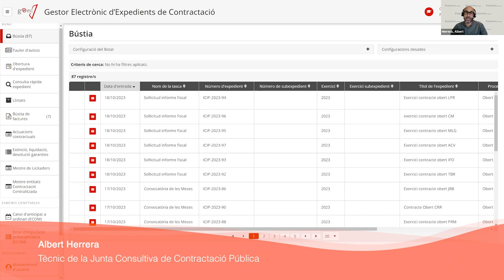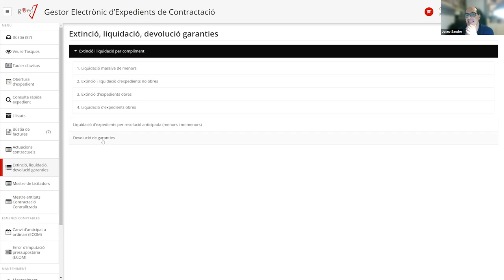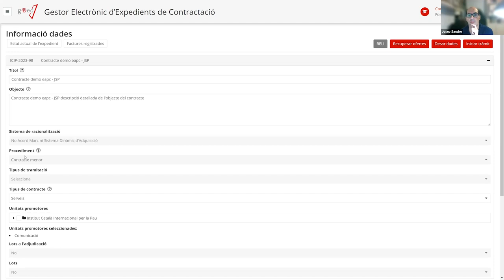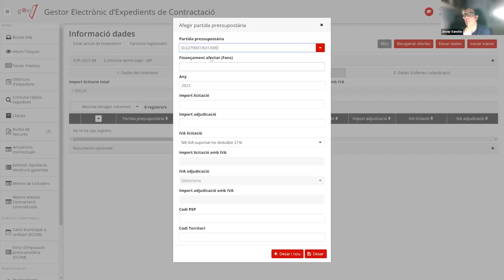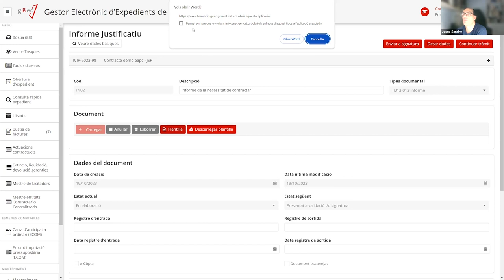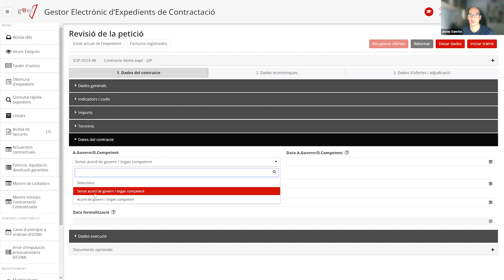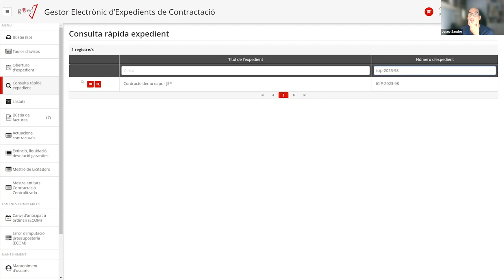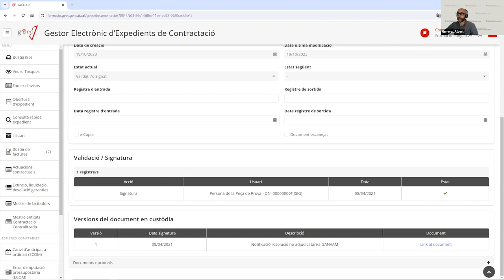Ús del Gestor electrònic d'expedients de contractació (GEEC 2.0). Contractes menors (19/10/2023)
PRESENTACIÓ
La Junta Consultiva de Contractació Pública s'adscriu al Departament d'Economia i Hisenda i és l'òrgan consultiu específic en matèria de contractació pública de l'Administració de la Generalitat de Catalunya i del sector públic que en depèn.
Per tramitar els expedients de contractació cal conèixer de primera mà les possibilitats del GEEC 2.0, saber-lo utilitzar de manera eficient i correcta.

OBJECTIUS
- Aprendre a gestionar un contracte menor mitjançant el GEEC 2.0.
- Conèixer les integracions amb altres eines de contractació pública

PROGRAMA
- Funcionalitats genèriques: tasques de documents, llistats, bústia de tramitació, reobertures, retorns, arbre de tramitació, etc.
- Obertura i tramitació d'un contracte menor

PROFESSORAT
Josep Sancho Puerto, tècnic desenvolupador de l'empresa DXC Technology Company